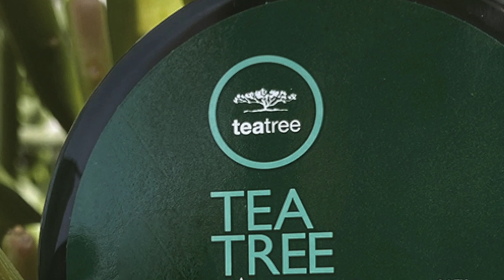Tea Tree Shaping Cream